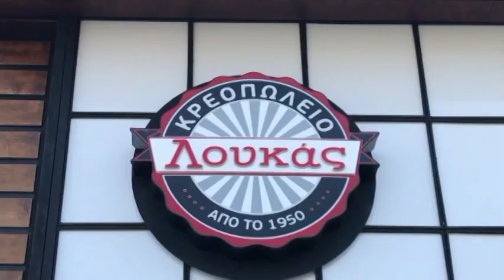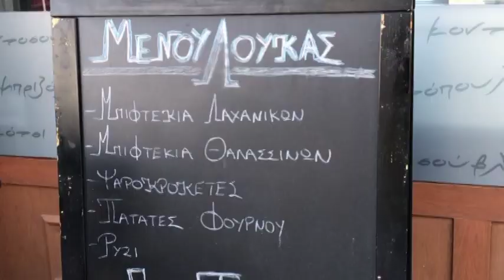ΘΕΡΜΑΙΝΕΤΑΙ Η ΚΙΝΗΣΗ ΣΤΑ ΚΡΕΟΠΩΛΕΙΑ ΕΝ ΟΨΕΙ ΤΟΥ ΠΑΣΧΑ